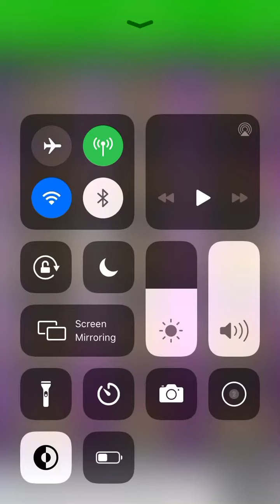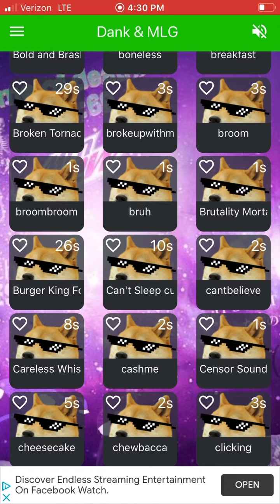For •cyan productions•